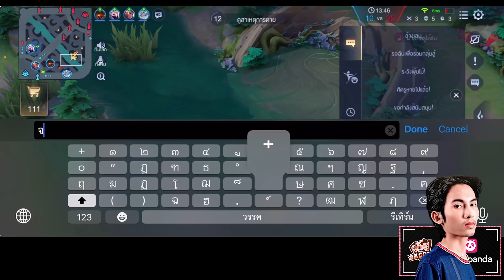ROV:ReMix Vs FristOne Monaliza กดเจอในRank ศึกแห่งศักดิ์ศรี Ep.1